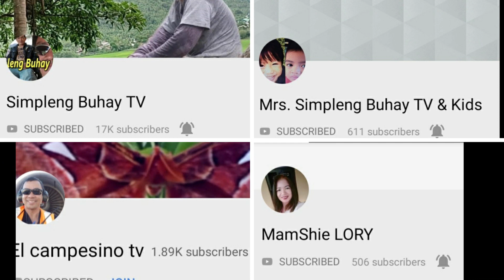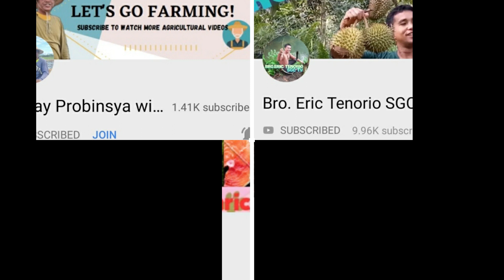MAGLAGA NG MAIS BAGO PADAPAIN NG BAGYO!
Kami ay nanguha ng mais na ilalaga bago kami unahan ng bagyo. Ang kalamidad ang kalaban naming mga magsasaka.